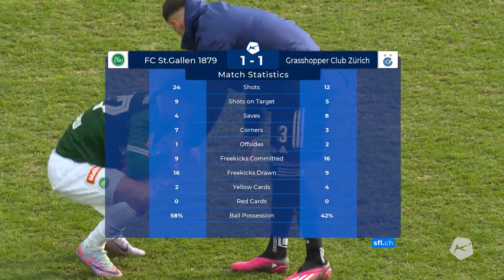Highlights: FC St.Gallen vs Grasshopper Club zürich (05.03.2023)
___Spielinfo___
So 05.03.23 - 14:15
kybunpark / Zuschauer: 18484
Lukas Fähndrich / Esther Staubli (VAR)
Saison 22/23
Wenn dir mein Video gefallen hat, würde ich mich über eine Bewertung und/oder ein Abo freuen. :-)

- Auf "Purzels Fussball Highlights" erscheinen wöchentlich die neusten Highlights von CreditSuisseSuperLeague und DieciChallengeLeague, sowie auch vom schweizerCup.
- Es gibt Wöchentlich FIFA Livestream rund um den Schweizer Fussball
- Monatlich erscheint bei uns das Tor des Monats von der SFL "CSSL und DCL.Hoffe euch gefällt mein Kanal und Freut euch schon auf das Nächste Video